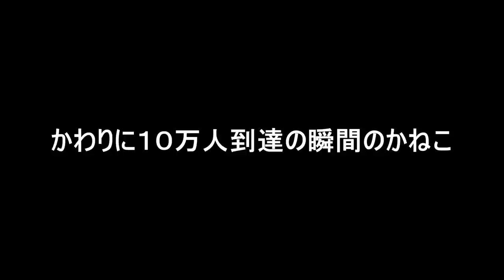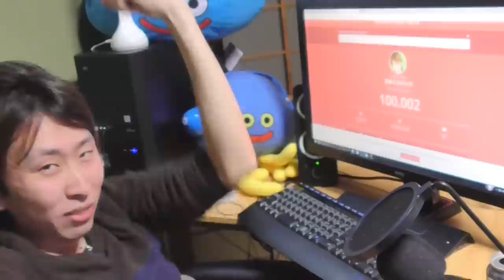『ガラスのウロコを持つ魚』エビスダイさばいて食べてみた！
本日の食材は『エビスダイ』
果たしてお味はいかに！

(日常や飯テロをつぶやきます)

に宜しくお願いします！